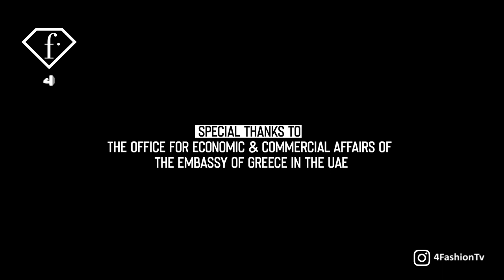Christos Vergos exclusive interview on Fashion TV: Why invest in Greece? For a million reasons!